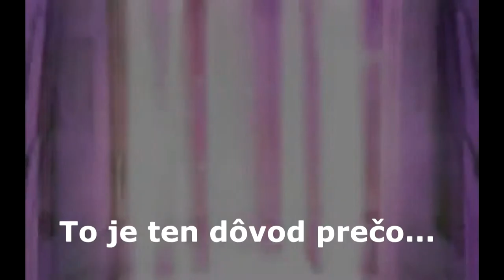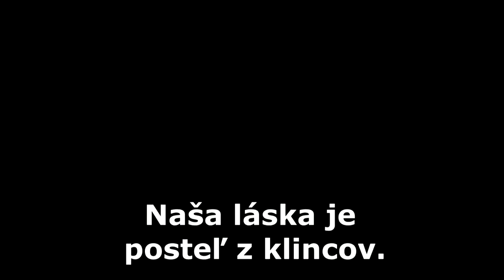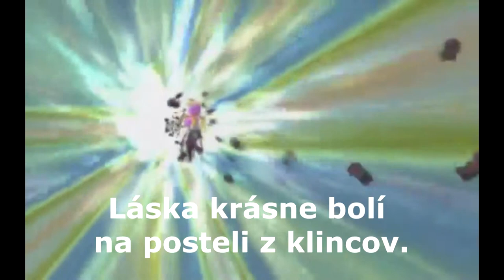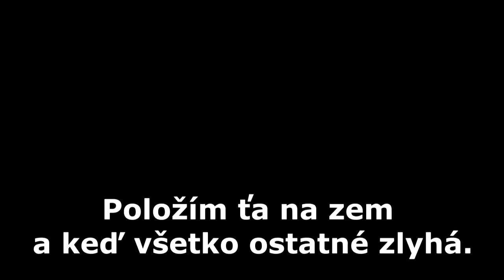Spyro a VanCanto - Bed of Nails + SK Titles --- Happy Valentin 2015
Hudba:
VanCanto - Bed Of Nails (Break The Silence)